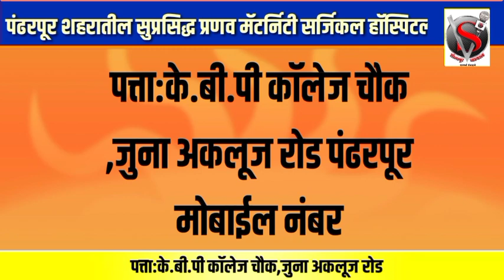शपथविधीनंतर मुख्यमंत्री एकनाथ शिंदे यांची पहिली प्रतिक्रिया